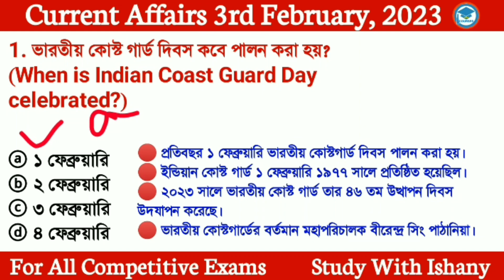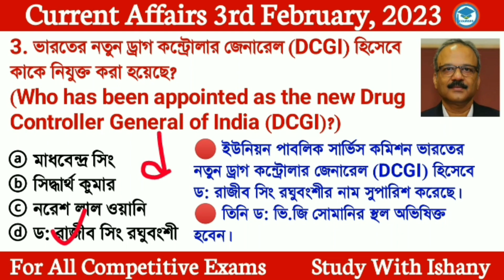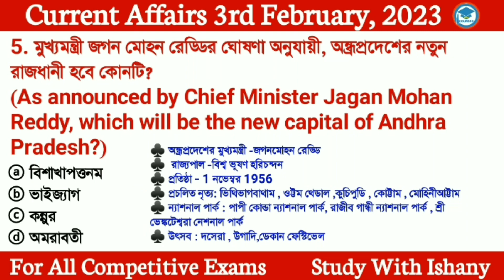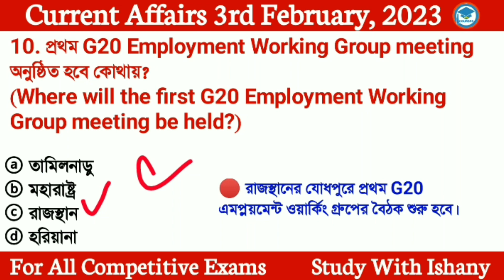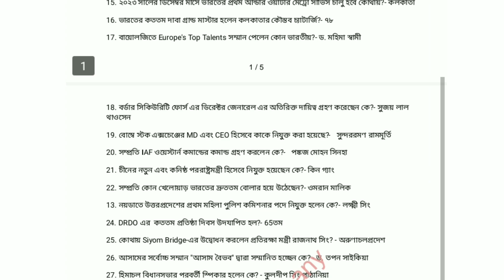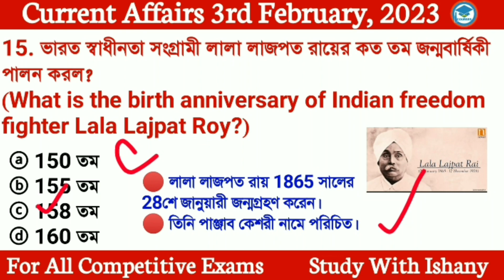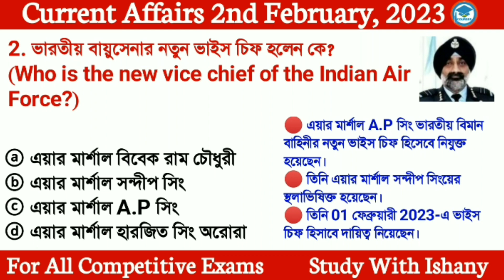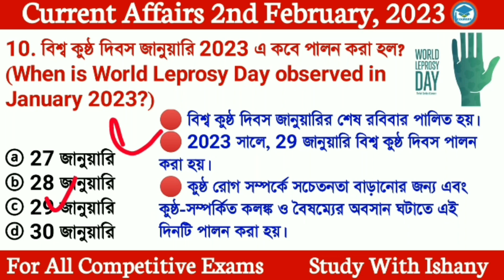Bengali Current Affairs Daily | Daily Current Affairs in Bengali Language | Study With Ishany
Discuss here

*Indian Coast Guard Day
*Best Tableau Award for Republic Day 2023
*new Drug Controller General of India (DCGI)
*new capital of Andhra Pradesh
*Chief Executive Officer of Gujarat Marine Cluster
*brand ambassador of Puma India
*first G20 Employment Working Group meeting
*first G20 Education Working Group meeting
*India's first model G-20 summit was